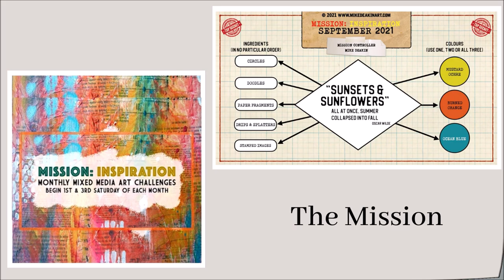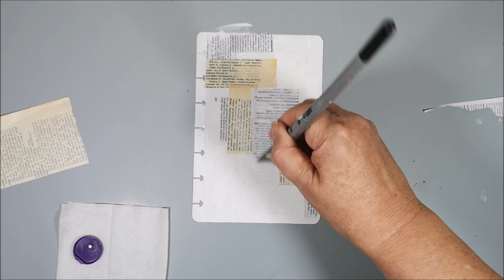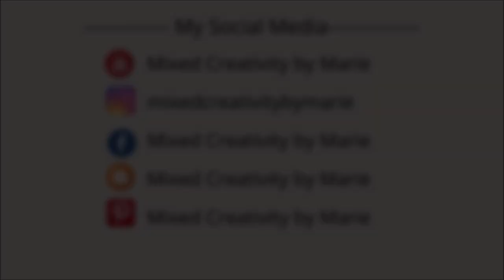Art Journal challenge - Mission Inspiration September - "To everything there is a season ..."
It's time for another challenge in the group Mission Inspiration on Facebook

• DecoArt acrylic - Cerulean Blue
• DecoArt Fluid acrylic - Cobalt Turquoise Hue
• StazOn Jet Black ink pad (waterproof)
• Stamp from Kaisercraft and one from an unknown company
• White Sharpie
• UniPin Fine line or similar